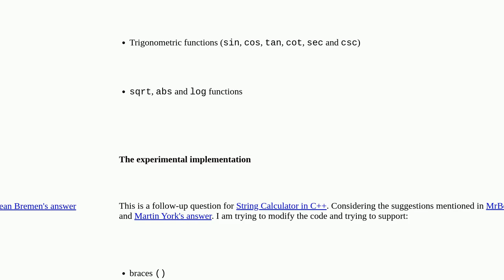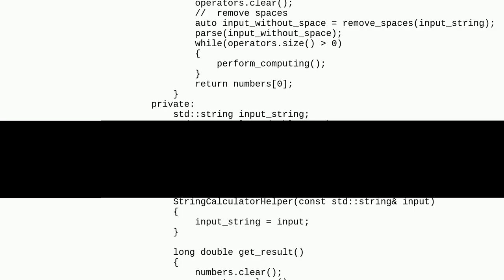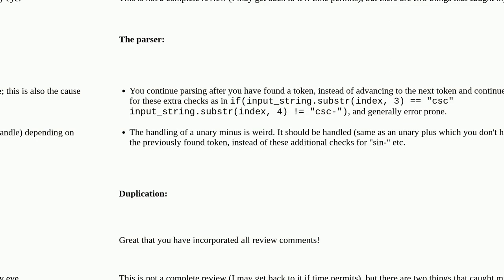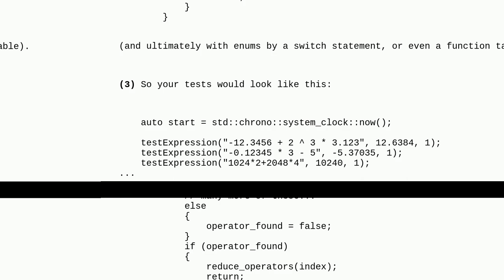Codereview: Advanced String Calculator in C++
Advanced String Calculator in C++

A special thanks goes out to the community

  math-expression-eval parsing calculator c++ c++20